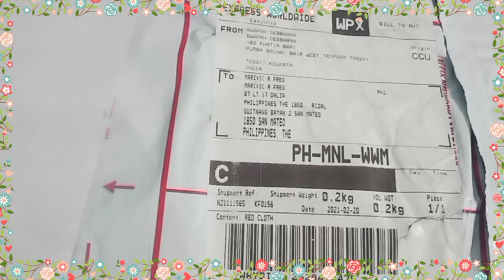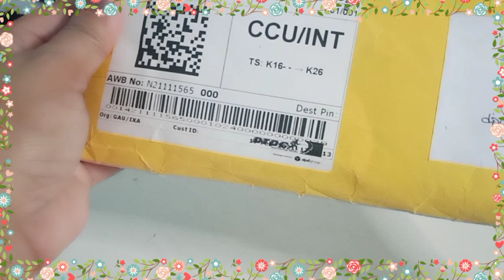UNBOXING GIFT FROM 🇮🇳VIEWER || THANK YOU 🇮🇳INDIA TRIPURA NORTHEAST INDIA || ATE BETSAY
Hi guys! I cannot explain how happy i am..its unexpected that ny viewers from India will send me a package/gift.
And for todays video,i wanted to share it with you guys about whats inside the package.I hope you keep on watching..

Thank you so much to:

SWAPAN DEBBARMA
TANDRA DEBBARMA
HAYUNG DEBBARMA

OTHER QUERIES:

free stuff beauty gurus get,free makeup beauty gurus get,free stuff youtubers get,how to get sent free makeup,how to get free makeup,huge pr unboxing haul,how to get sent pr,laura lee pr unboxing with erin,laura lee pr unboxing,dream sending youtubers gifts,unboxing a package dream sent me,foolish gamers unboxing dream gear,dream giving youtubers stuff,dream sent me a package,unboxing what dream sent me,dream send me a package,essence all about matte powder,lord of the rings,buy weed online canada,blackpink reaction kokborok song,bts reaction to garo song,unboxing iphone 12 pro,unboxing iphone 12 pro max,unboxing xbox series x,maple berry farm,huge pr unboxing,pr unboxing haul,huge pr haul,pr unboxing makeup,laura lee makeup,laura lee pr,dream christmas gifts,dream custom merchandise,unboxing dream merch,unboxing youtube videos,dream give away,dream christmas gift,revlon colorstay foundation,oily skin routine,oily skin foundation